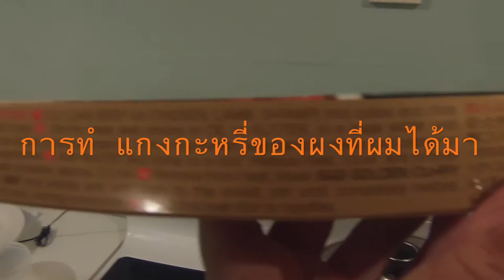RabbitFood EP1 : Japanese Curry